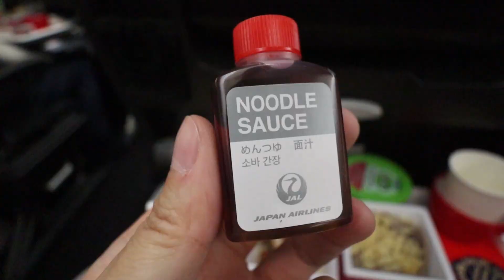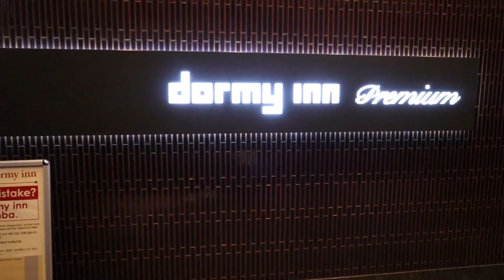Flying to Osaka Japan and we’re hungry for Lawson!!!!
Today, the boys and I hop on a plane headed to Osaka, Japan! After 12+ hours of flight time and not so good airplane food on Japan Airlines, we decided that the first food stop of our Japan tour series will be a convenience store chain named Lawson. Lawson is a convenience store in Japan that is similar to 7-Eleven except that it stocks in our opinion, much higher quality food that you can’t find in convenience stores in the U.S. Once we found a Lawson next to our hotel, we couldn’t help but to pick up everything we can stuff our faces with. Be sure to watch the whole video through, this is only the beginning of our Japan series tour so stay tuned for the rest of the videos coming to you straight from Japan!!

Eric's order: Japanese Bento Box

Devin’s order: Shrimp Sushi Roll, Braised Egg

Kaden’s order: Katsudon, Braised Egg

Where we’re staying: Dormy Inn Premium Namba